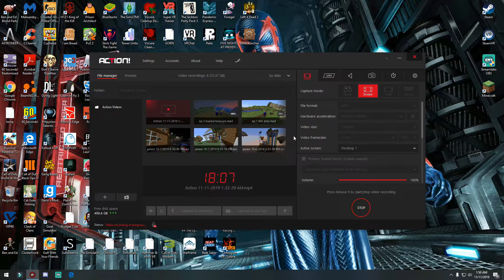This is the true Omega Aventure